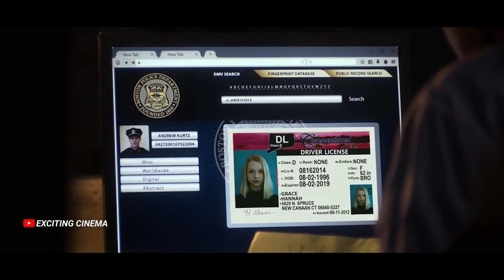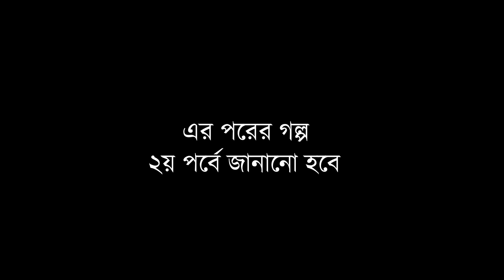হাসপাতালের মর্গ রহস্যের সত্য ঘটনা | The Possession Of Hannah Grace Movie Explained In Bangla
হাসপাতালের মর্গ রহস্যের সত্য ঘটনা | The possession of hannah grace movie explained in bangla. A demon seeks refuge in a young girl's body when she dies due to an unruly exorcism. Later, her corpse is moved to a morgue guarded by a former officer who experiences unnatural events.

Release date: November 30, 2018 (USA)
Director: Diederik Van Rooijen
Box office: 43 million USD
Distributed by: Screen Gems, Sony Pictures Releasing
Cinematography: Lennert Hillege
Produced by: Todd Garner; Sean Robins

the possession of hannah grace movie explained in bangla
the possession of hannah grace movie explained
the possession of hannah grace explanation
bangla explain
movie explained in bangla
movie explained
cinemar golpo
exciting cinema
bangla explanation
afnan cottage
movie summery
movie story
cinema explained
cinemon
korean movie bangla explained
thriller movie in bangla
horror movie in bangla
horror movie explained in bangla
horror movie in explain
cinema ending in explained
the possession of hannah grace full movie
the possession of hannah grace movie
the possession of hannah grace explained in hindi
the possession of hannah grace